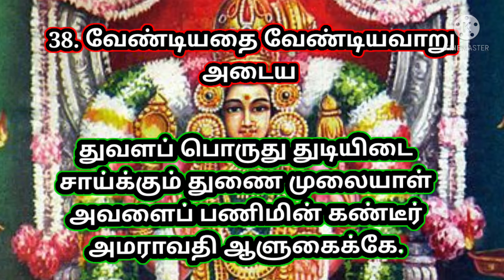38. To gain cherished Objects (Abhirami Anthadh)🙏🙏🙏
Abhirami is the Goddess of Thirukkadaiyur near MayiladuThurai Town in Tamilnadu.

Abhirami Anthadhi
Galaxy's Rhythm